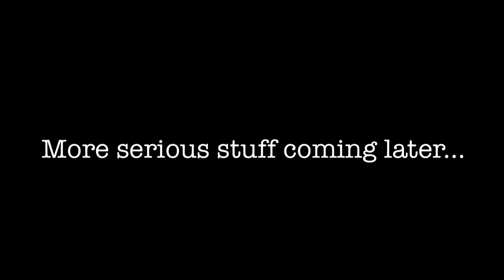Medeia vlog #8 - Sexy Beast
Last weekend we took a little studio break and played a show in Vernissa, Vantaa.